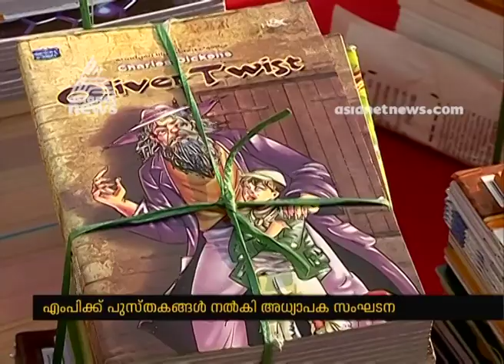KPSTA gifts 10,000 books to MP TN Prathapan at Thrissur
MP from Thrissur constituency T N Prathapan said in a Facebook post to gift him books instead of bouquets, mementos and shawls